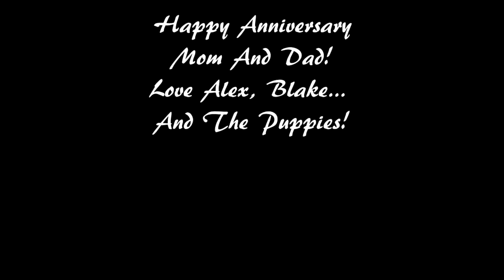Tony and Jackie Mills Anniversary Video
Tony and Jackie Mills' Anniversary a Compilation of their 27 years of marriage.